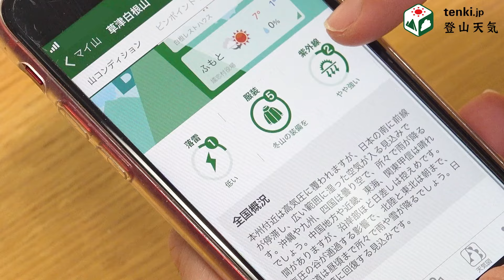【登山】山小屋とは？ 涸沢小屋の中を紹介！ 魅力や役割も解説！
皆さんは、山小屋に宿泊したことはありますか？

山の中の限られた環境中、登山者が安全に体を休める場所を提供してくれている山小屋。
その役割や魅力はどのようなものでしょうか。

今回は、長野県の穂高岳の経由地となる涸沢にある「涸沢小屋」の協力を得て、
山小屋の中の様子も紹介します。

平地にあるようなホテルや旅館との違いもお楽しみください。

■山頂や登山ルートの天気を確認「tenki.jp登山天気アプリ」

編集後記）プロデューサー：安齊